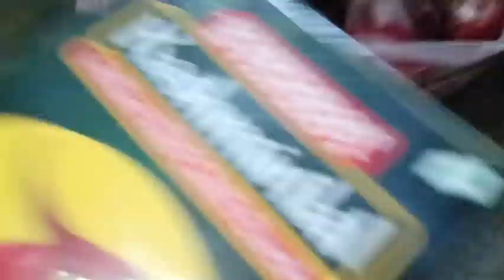Indian House wife daily routine//একা হাতে কিভাবে সংসারের সমস্ত কাজ সামলায়/ ভিডিওটি দেখলে বুঝবে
Indian House wife daily routine//এক গৃহধূকে এক হাতে কতো কি সামলাতে হয় ভিডিও দেখলে বুঝবে

please bondhura pashe theko 🙏